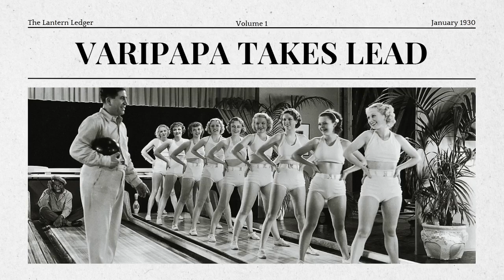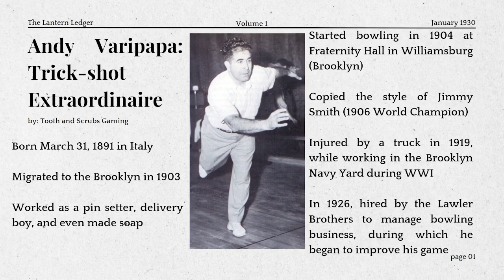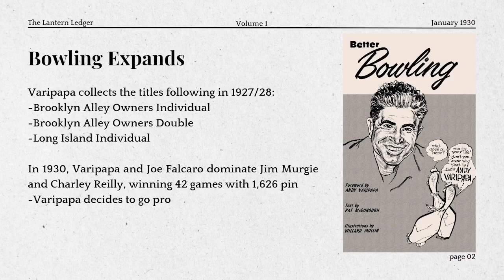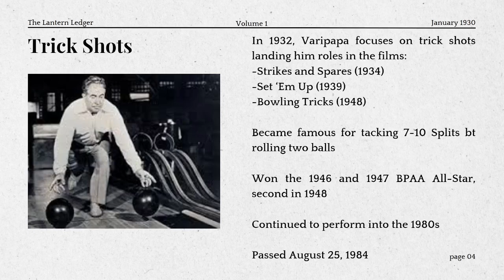ANDY VARIPAPA takes the LEAD! (News Tower Gameplay- Playthrough 1- Episode 3)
Apparently, Bear "Knuckle"  Jones is not a person, but Any Varipapa is!